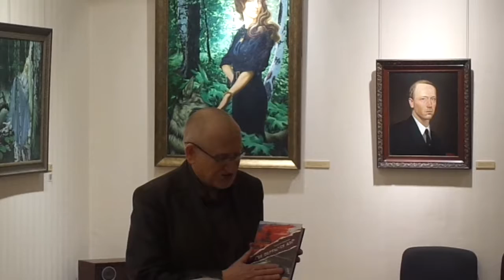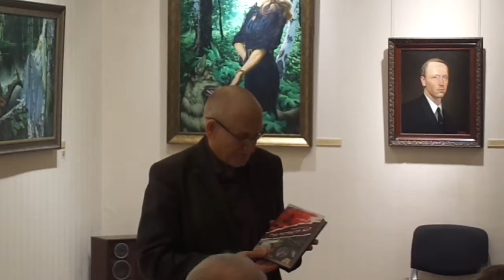Рождество 2018 музей Васильева начало